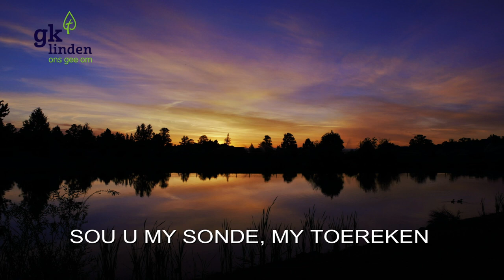Orrelkerk | Jacob Pretorius | Volg jy met vuil voete? | Titus 3: 3-8 ;Johannes 13:1-17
Welkom by GKL Orrelkerk | Sondag 20 Junie

Leraar | Jacob Pretorius
Tema | Volg jy met vuil voete
Teks | Titus 3:3-8 ; Johannnes 13:1-17

CCLI Streaming License No..:553 147

Ek wag op U
Woorde en musiek: Louis Brittz
kopiereg: 2012 Urial

CLI Streaming License No..:553 147